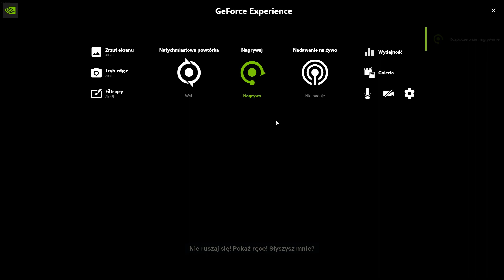The Day Before PL #1 - Intro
Karta graficzna: NVIDIA GeForce GTX 1660
Procesor: AMD Ryzen 5 3600 6-Core Processor
Pamięć: 12 GB RAM (użyteczne 11.94 GB RAM)